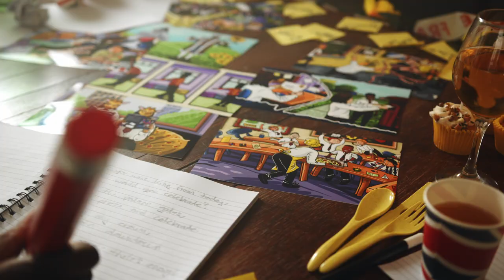Banji Alexander - New King (Music Video Trailer)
Following King Charles III’s accession to the throne, teacher/children’s author, Banji Alexander, composed ‘New King’ to mark the historic moment. Kings and Queens have been a part of many cultures from around the world. Written from a child’s perspective, ‘New King’ explores what one would do if they suddenly became king. As part of his very popular book tour, Banji Alexander has visited over 80 schools in the last 7 months. He has enlisted a group of children from across some of these schools to record the fun, child-friendly song. The collective is now known as ‘Banji’s Class’.

‘New King’ is a fun song with a catchy pop hook, a hip hop groove and funk bass line, blended with string and horn sections reminiscent of 70s disco/soul. Banji Alexander’s surprisingly soulful vocal mixed with the youthful and playful voices of his 'class' make for an infectiously fun record, which can be a talking point to discuss the history of mornachy, its relevance today, and kings and queens from around the globe.